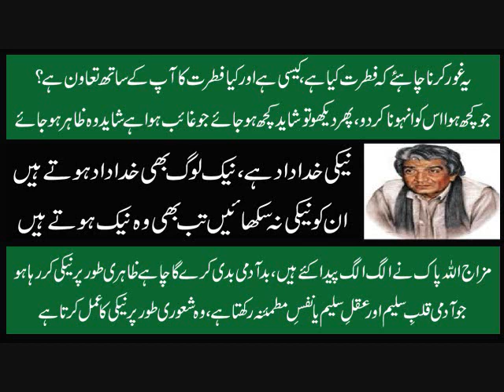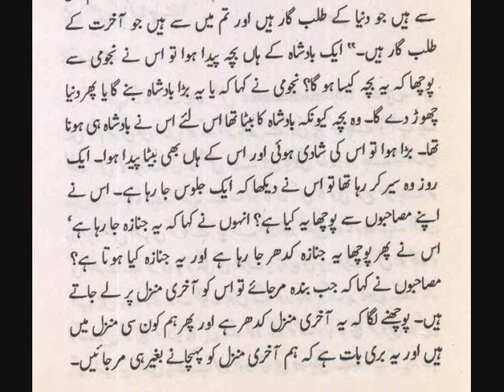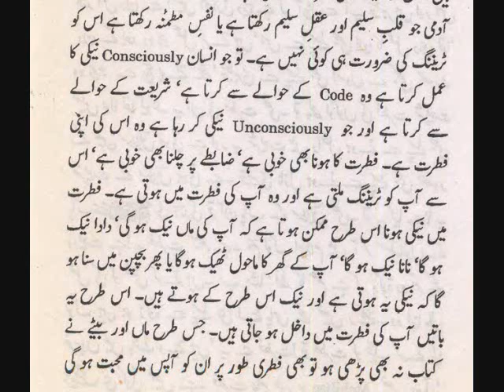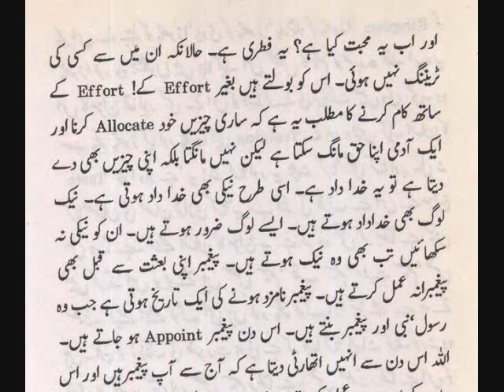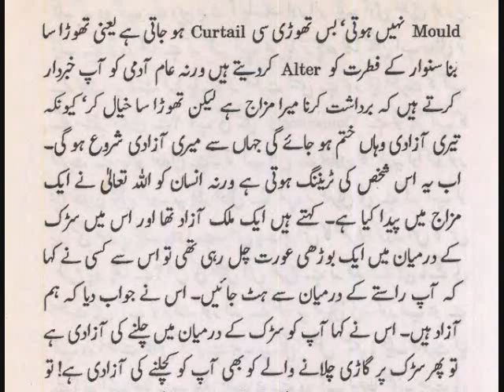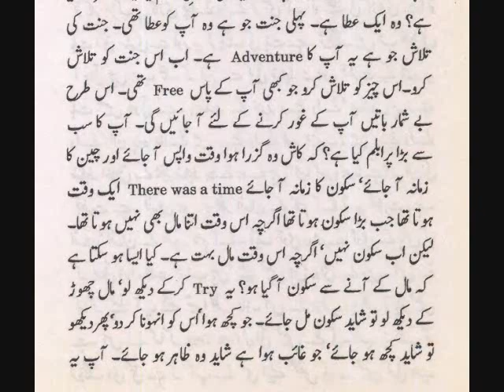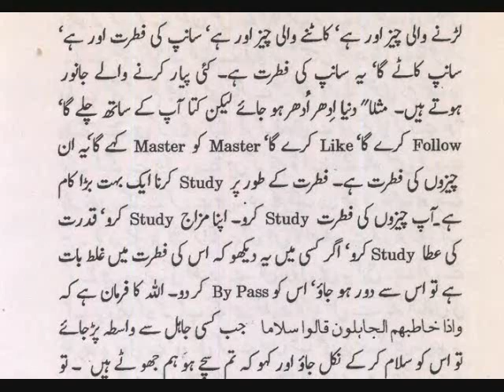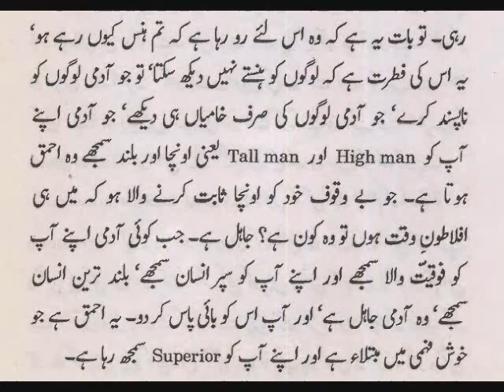Aap Ye Dekha Kro Kh Aapke Ander Fitrat Ka Kia Amal Ha? حماقت اور جہالت جو ہے یہ بد فطرت ہے